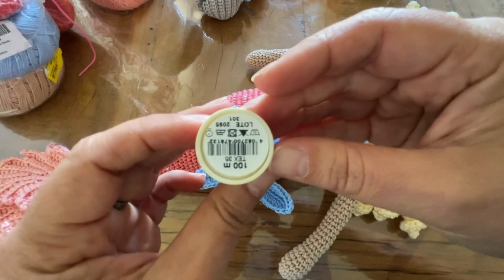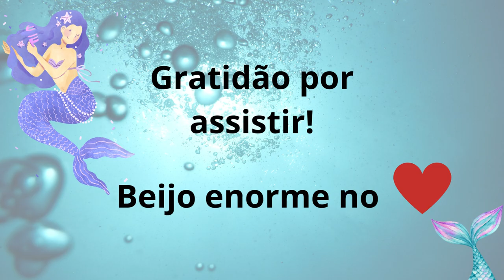Yara, a Sereia - Parte 1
Se você tiver interesse em adquirir o pdf desse padrão, segue o link para a compra

Visite meu site, lá eu publico minhas receitas, a forma de ter acesso ao conteúdo e também minhas reflexões pessoais sobre amigurumis e experiencias de vida

Neste vídeo eu trago para vocês a Yara! Uma boneca sereia cheia de charme e detalhes nos seus 40cm (aproximadamente).

Trata-se de uma boneca executada sem costuras em seu corpinho, gerando maior comodidade para crochetar. Um projeto novo que nasceu cheio de carinho para ser compartilhado aqui neste canal.

Tudo que compartilho aqui é de forma gratuita, e para que a troca entre nós seja equilibrada peço:
Se ainda não é inscrito neste canal, vai lá... Ajude esse canal a crescer, consolidamos assim a nossa troca: eu trago receitas, e você inscrito, deixa o seu like e assiste aos vídeos! E ainda terá uma peça única, exclusiva, artesanal e lindíssima feita por suas próprias mãos.

Caso sinta em seu coração a vontade de contribuir/apoiar financeiramente esse canal, poderá fazer de 3 formas:
- botão "valeu" - logo abaixo do vídeo, tem formato de coração;
- via PIX (qualquer valor será de grande valia), utilizando a chave: 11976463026
- ou ainda, comprando peças executadas por mim, inclusive as que foram feitas durante a gravação dos vídeos (essa opção somente para entregas no Brasil) - link para acesso ao meu catálogo: catálogo no WhatsApp

LISTA DE MATERIAIS:
Todas as linhas utilizadas foram Amigurumi Círculo (TEX 492) nas cores abaixo relacionadas - claro, como sempre digo, são apenas sugestões! Tudo pode ser mudado, aproveitando as cores que já tem em casa, adaptando a cor de pele e do cabelo que mais agrade à criança (baixinhas e altinhas):
- Pele: amêndoa (7850).
- Cabelo: creme (1112).
- Cauda: tafeta (4093).
- Nadadeiras: organza (4092).
- Biquíni: hortênsia (2137).
- Flores da cabeça: pitaya (3182), cereja (3583), Netuno (2930).
- Conchas: macadâmia (3138), pedreira (8008).
- Detalhe nos olhos: branco (8001) e preto (8990).

Olhos com trava número 15 (15mm).
Agulha de crochê 2,5 mim. Agulha de tapeceiro.
Enchimento (uso fibra siliconada).
Cola, que pode ser cola tecidos, cola quente, cola para artesanato em geral, cola silicone líquida.
Algo para servir de sustentação da cabeça (uso bastão de cola quente de 11mm).

Opcionais: fio na cor prata para fazer o brilho de escamas, botões em formato de pérola, para decorar as flores e a concha.

Padrão execução: Tatiana Bertim

Um beijo no coração de cada uma de vocês! Gratidão!